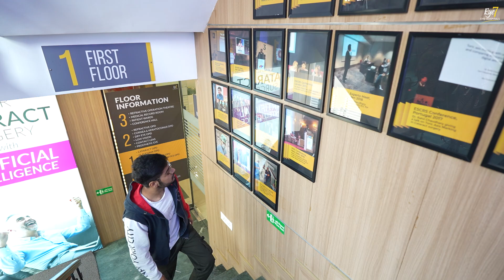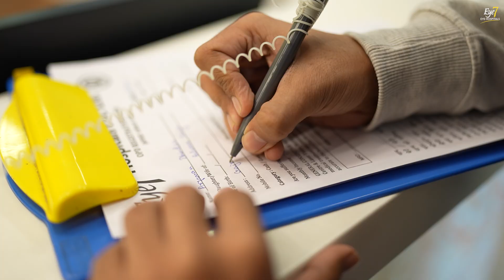6/4 Vision with World's First Ray Tracing Lasik with AI | Wavelight Plus InnovEyes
Meet Mr. Aryaman Dhinsa, a vibrant young man from Gajraula, Uttar Pradesh, who is about to embark on an exciting journey to Australia for his post-graduation. But before he sets foot on foreign soil, Aryaman wanted to leave behind something that had been holding him back for years—his -5.0D myopia glasses.

Aryaman had always found his spectacles inconvenient, especially as someone gearing up for a new life abroad. The hassle of glasses, the discomfort, and the constant adjustments were enough to make him yearn for a permanent solution. That’s when his friend stepped in, sharing his positive experience at Eye7 Hospitals. Intrigued, Aryaman dug deeper and discovered that Eye7 was widely praised by patients for its advanced technology and remarkable outcomes.

When Aryaman learned that Dr. Rahil Chaudhary, a Guinness World Record holder for maximum specs removal surgeries, practiced at Eye7, his trust and confidence were sealed. Without hesitation, he decided to go for Wavelight Plus InnovEyes surgery, the latest in laser specs removal technology.

In the video, you’ll see Aryaman just a day after his surgery, reading the vision chart with crystal-clear precision. Within 12 hours, his vision had transformed to an astonishing 6/4—better than most humans can naturally achieve. Aryaman describes his new vision as “HD clarity” and couldn’t contain his happiness with the results.

He shares heartfelt gratitude for Dr. Rahil Chaudhary, praising his calm demeanor, thorough explanations, and the way he patiently addressed every concern. Aryaman’s story is one of trust, transformation, and stepping into a brighter future with clarity and confidence.

✅  Key Features of Wavelight Plus InnovEyes

👉 AI-Powered Laser Specs Removal: The first AI-driven laser system, utilizing 3D Eye-vatar technology for unparalleled precision.
👉 Full Customization: Tailored treatments for each patient, ensuring optimal results.
👉 Automated Spectacle Power Calculation: Reduces human error for accurate corrections.
👉 Ray Tracing Technology: A world-first application in eye surgery for precise laser pattern planning.
👉 Future-Proof Vision Correction: Incorporates potential future eye changes to ensure lasting results.

This groundbreaking technology redefines the standards of laser vision correction, promising an unmatched experience for patients and practitioners alike.